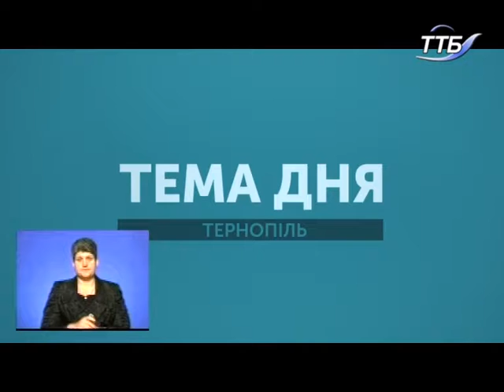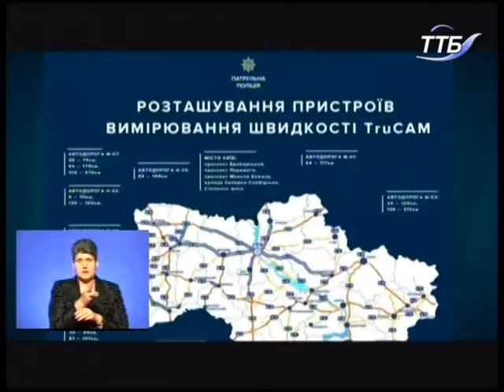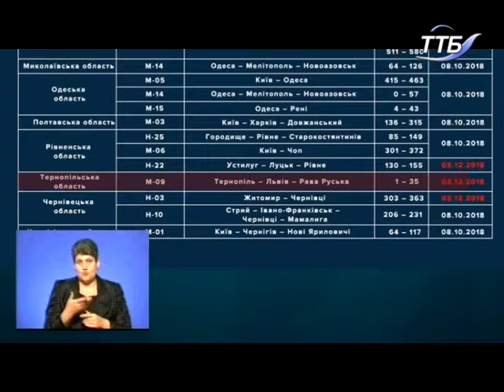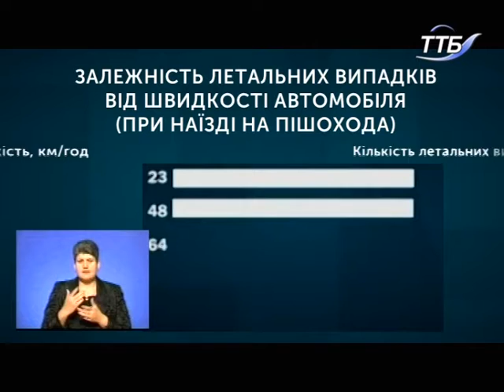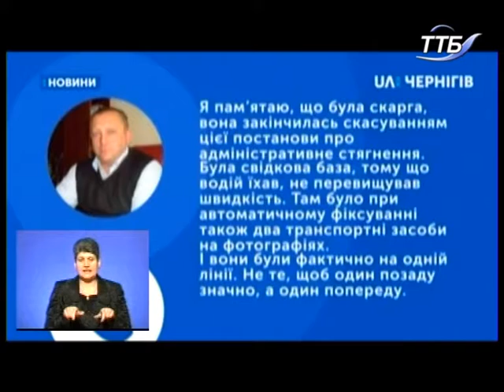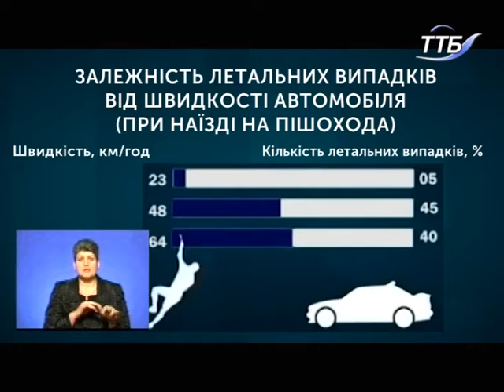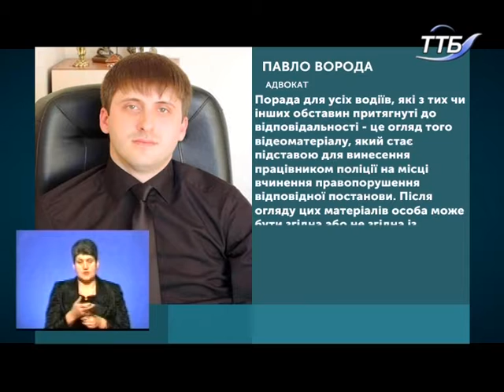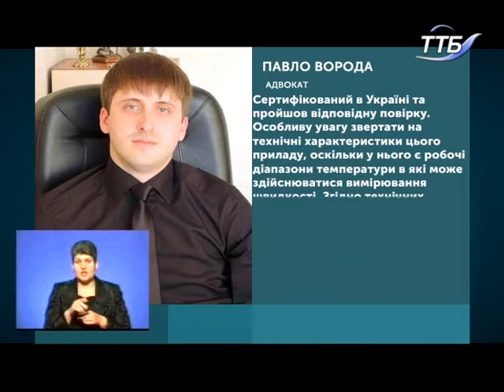Тема дня - Перевищення швидкості